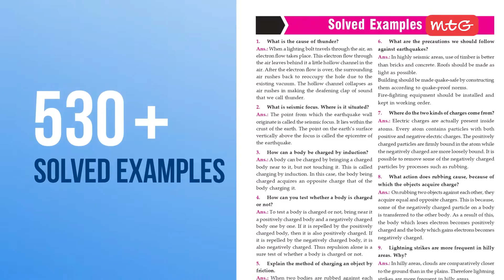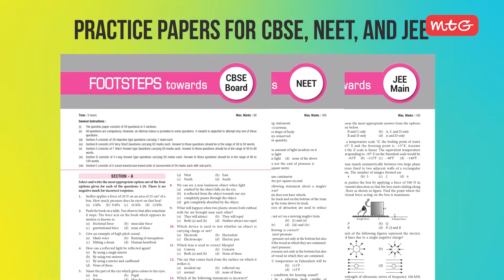MTG Foundation Course 2024 |Latest Edition | Class 8 | Complete Study Guide for Competitive Exams 📚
CLASS -8 CHAMPS!
MTG presents the MTG Foundation Course 2024 edition, following a Competency-Based Education (CBE) approach. The course provides a comprehensive overview of theory, visual aids, higher-order thinking Skills (HOTS), National Science Olympiad (NSO) Questions, and engaging activities.
Designed to align with the latest syllabus,  covers both objective and subjective questions, along with case-based questions to enhance analytical thinking skills.

Utilizing the NCERT latest pattern for the 2024-25 academic year, this course is a valuable resource for students looking to excel in CBSE Boards, NTSE, NVS, KVPY, CUET, NEET, and JEE exams.

Don't miss out on this opportunity to strengthen your foundation and succeed in competitive exams!